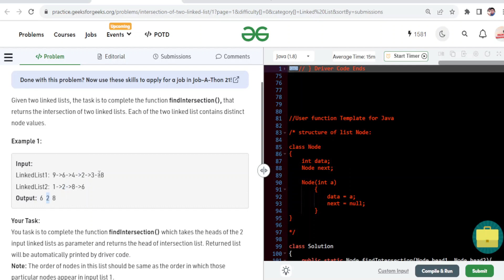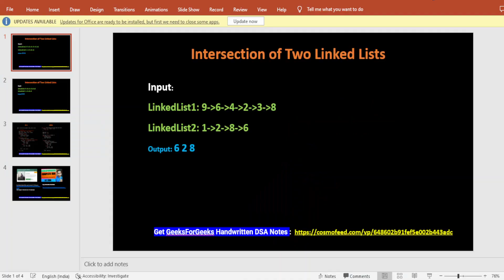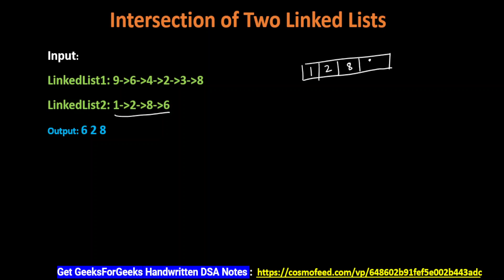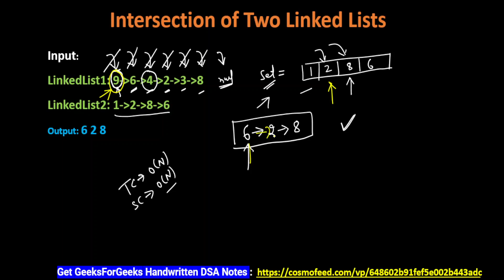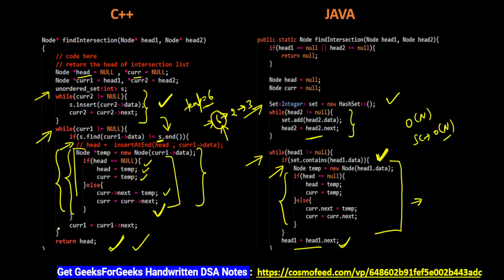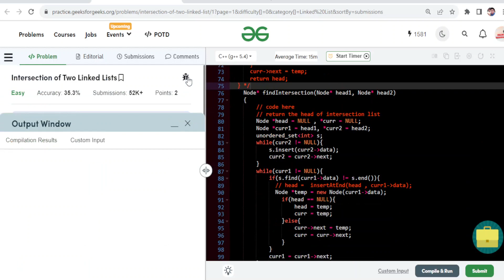Intersection of Two Linked Lists | Coder Army Sheet